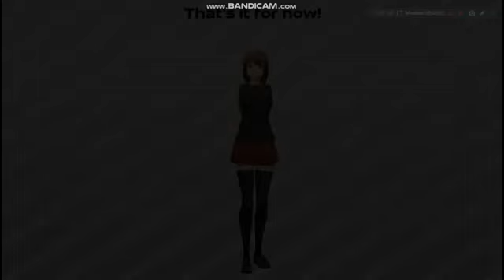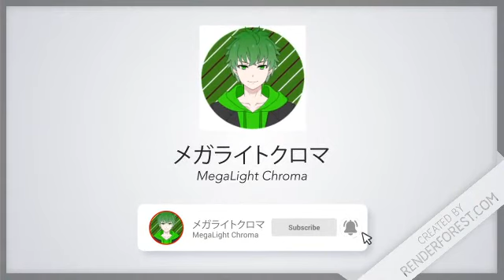[Sara's School Life] Play Act 01 + Easter Eggs "Uninstall CS: Source"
Hello Everyone,
Today I play game is 'Sara's School Life' from PC.

Sara's School Life
Download Link
1. PC
2. Android
Note: The developer cannot make an IOS port for Sara's School Life as they do not have an IOS device.

About Sara's School Life
Sara’s School Life is an Android game that is confirmed to have a PC port. It is a fangame of Yandere Simulator. Build 1.0 was released on September 15th for Android and PC. The developer has stated that September 15th is Sara's birthday as exactly on September 15, 2019, she started working on the game.

Gameplay
The game's protagonist, Sara, can’t figure out whether she’s the bad or good person in this story. In the first act, her brother has fallen in love with Akari, the school bully. Sara hates the fact that her brother, Soma, got Akari as his girlfriend, as Akari is known to be a big bully. Sara, having been one of her victims in the past, decided that she would get rid of Akari by any means necessary.